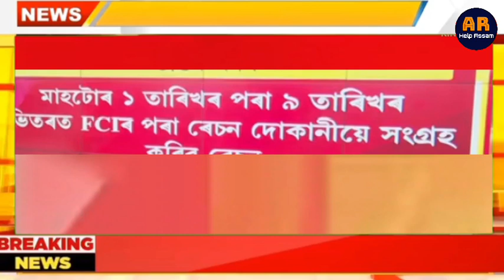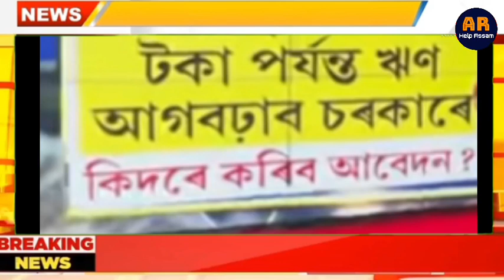04 September Assamese News।। Today Assamese News ।। Today Top Assamese News ।। Ration Card SOP, Loan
04 September Assamese News।। Today Assamese News ।। Today Top Assamese News ।। Ration Card SOP।। Loan | Assam Youths Free 50 Thousands Loan Scheme Important News | Assam Free LPG Cylinder Scheme Good News | Assam Ration Card Good News | Himanta Biswa Sarma Big Announced Today | 04 September 2023 Assamese Important News | 4 September 2023 Assam New Rules Regulations | Himanta Biswa Sarma News Today | Orunodoi Scheme Installment Amount Rs 1400 Increased | Assam Unemployed Youths 2 Lakhs Free Loan | 04 September 2023 Assam New Rules Regulations | Good News for Assam Self Help Groups Womens  | Assam Child Marraige Drive | Assam Youths Good News | Assam LPG Cylinder Price | Assam Cabinet Decisions

এই Channel লত আপুনি সকলো Online earning tips, educational, informative আৰু Assamese News অসমীয়াত( Assamese) ত চাবলৈ পাব।

Friends moi aaxa koru apunak hoitu ai video tu Val lagile. anekuwa informative video, latest Assamese news aru online earning tips sai thakiboloi mur assamese youtube channel AR Help Assam k Subscribe koriboloi napahoribo aru ai video k jiman besi pare apunar bondhu bandhobir hoite share koribo.